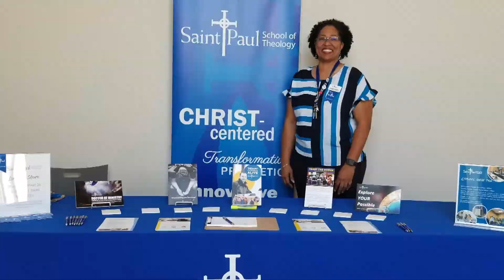Saint Paul's School of Theology AC 2020 Report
Saint Paul's School of Theology, where theology meets life.